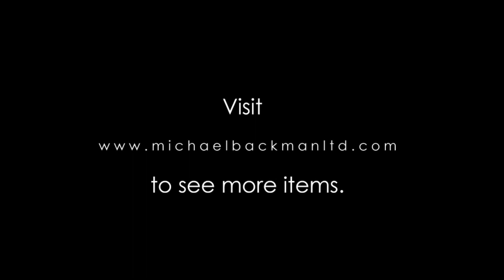Caast Bronze Korean Maitreya (Mireuk)